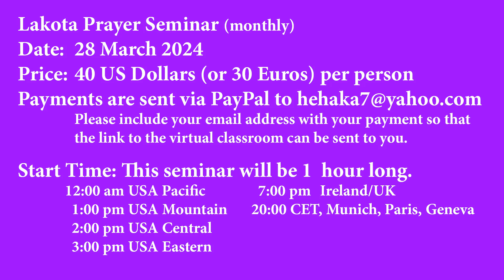Lakota Prayer Seminar 28 March 2024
Hau, Mitakuyepi! Hello, everyone! My name is David Little Elk and I am an Itazipco-Sicangu Lakota Sioux.
and enter the amount there.

My Lakota Prayer book costs 49.00 US Dollars and includes shipping costs.
My online sessions and/or spiritual consultations cost 60 US Dollars or 50 Euros per 1 hour session.

Music: "MaLakota" is composed, performed and copyrighted by David Little Elk